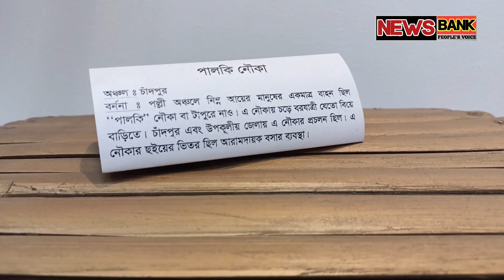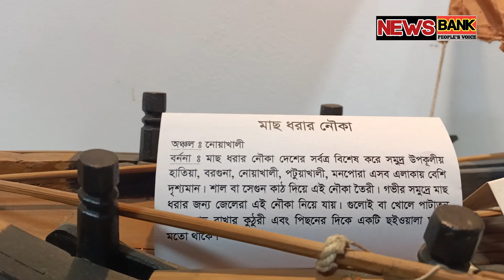দেশীয় ইাতহাস ঐতিহ্য “পালকি নৌকা” News Bank